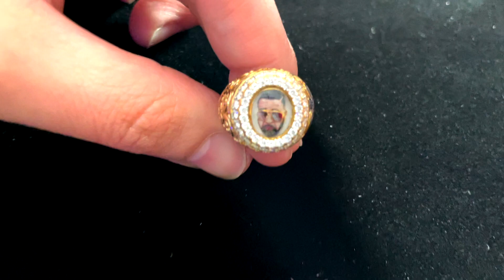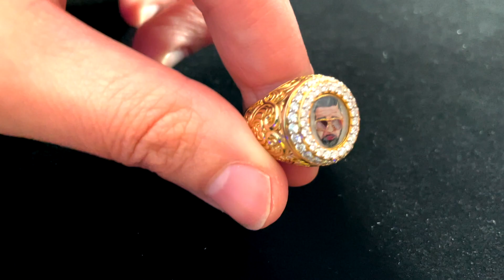MY NEW WILD CUSTOM RING WITH A SURPRISE ENDING DANIEL JEWELRY INC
YOUTUBE.COM/CUBAKNOW
"MY OTHER POPULAR, AMAZING, BEST CHANNEL ON YOUTUBE"

JUST GOOGLE ME...FACTS!